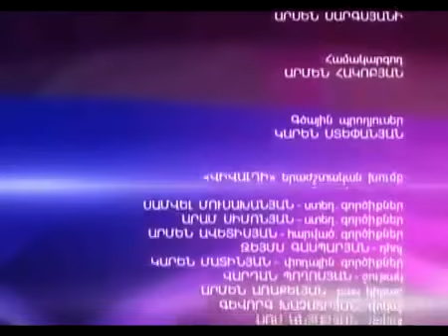Nana Maestro Show | Նանա Մաեստրո շոու | Нана Маэстро шоу